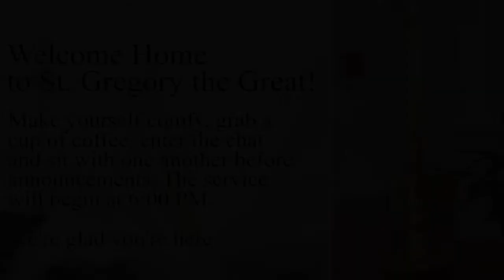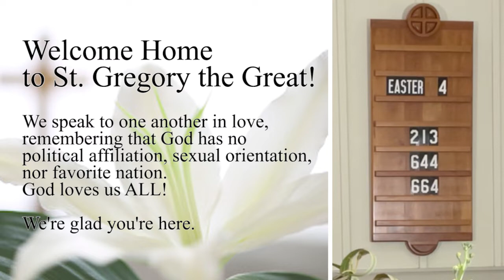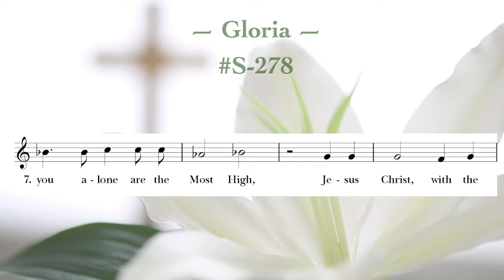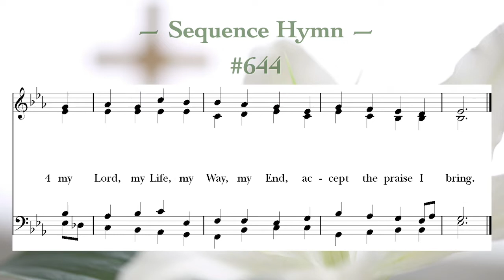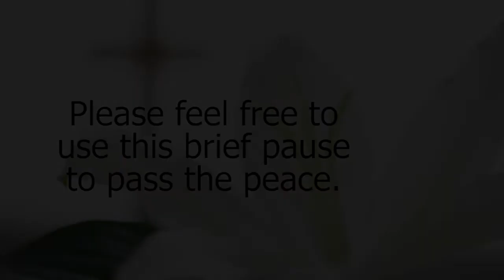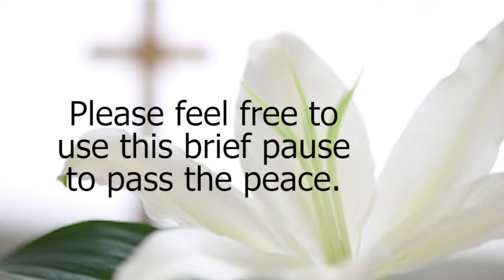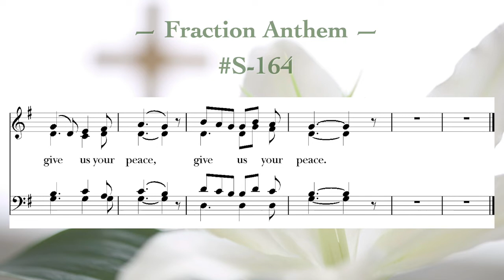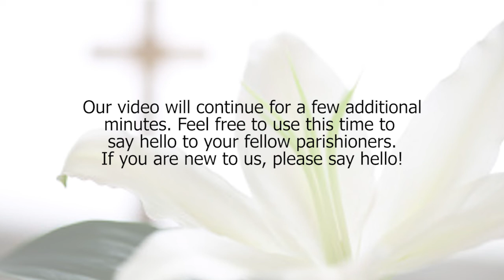Fourth Sunday of Easter 4/25/21